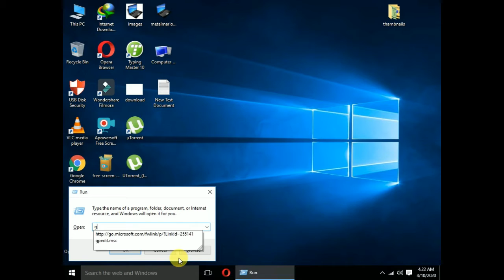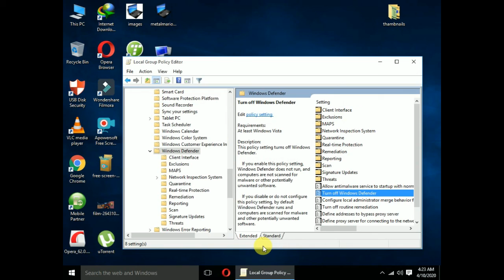How to disable or turn off windows defender on windows 10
In this video i will show you how to disable or turn off windows defender in windows 10 easily.